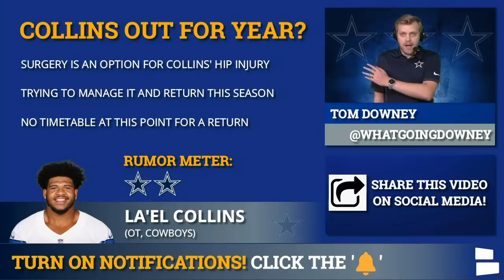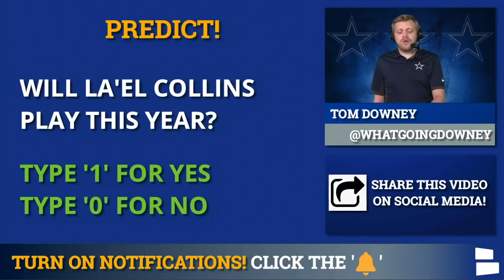Cowboys Rumors On Tyron Smith Injury News, La’el Collins Status, Demarcus Lawrence & Trevon Diggs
Dallas Cowboys rumors today focus heavily on the Cowboys Injury Report. That includes updates on DeMarcus Lawrence and Tyron Smith and Cowboys rumors on Zack Martin, Trevon Diggs and the future of La’el Collins. Who will play in Week 4 vs. the Browns.

Cowboys Injury News remains the #1 Cowboys story. Trevon Diggs is fine, but DeMarcus Lawrence is still out of practice. On the bright side, things are looking much better for Tyron Smith being able to play in Week 4 vs. the Browns. La’el Collins injury is worse than the Cowboys previously let on. Is he going to miss the entire season? Will he be able to return or does he need hip surgery?

Cowboys rumors also have another wild take from Bleacher Report. Should the Cowboys bench Trevon Diggs and go sign Morris Claiborne? Yup, that’s the idea. In more sane discussions, will Zack Martin be back at RG this week?

Cowboys news features some minor roster moves. Jordan Mills has joined the practice squad, adding to the OT depth for Dallas. But there’s still an empty practice squad spot after the Cowboys lost DL Ron’Dell Carter to the Colts.

Here are the Cowboys rumors & news discussed:
- La’el Collins Out For Year?
- Tyron Smith Playing?
- Zack Martin Back To RG?
- Bench Trevon Diggs?
- DeMarcus Lawrence Playing?
- Cowboys Sign Jordan Mills
- Colts add Ron’Dell Carter from Cowboys Practice Squad